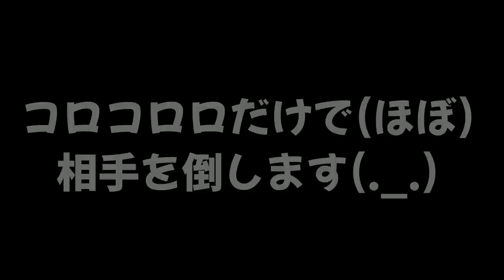【コロコロだけで倒す】ローラーの事故に巻き込まれるイカちゃん集 #11 【スプラトゥーン２】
敬称略